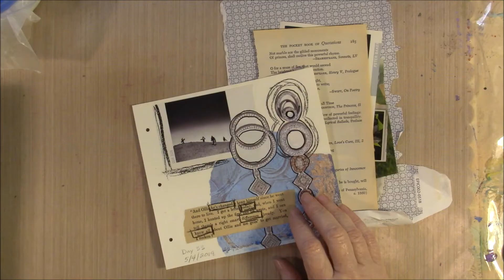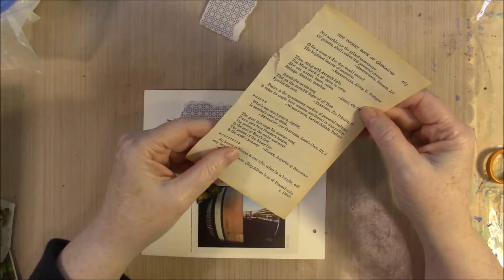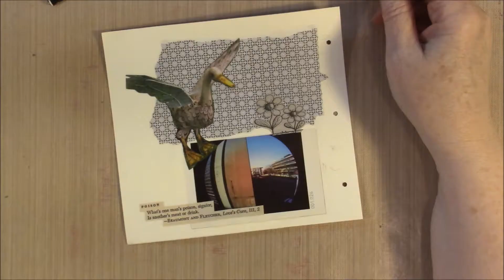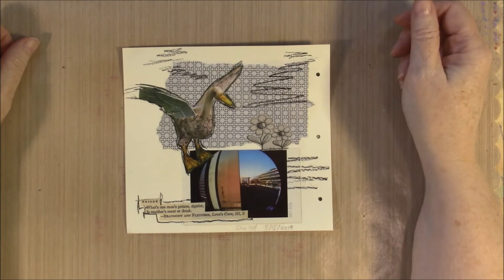The100DayProject Day 34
Day 34
The100DayProject does not have to be complicated just make something every day. I want to try to do a college every day. Just a small one but still a college.

Some of the supplies I have been using in these collages.
Mod Podge
Stabilo-All Pencil

Here is a link to the project details hope you might want to join in